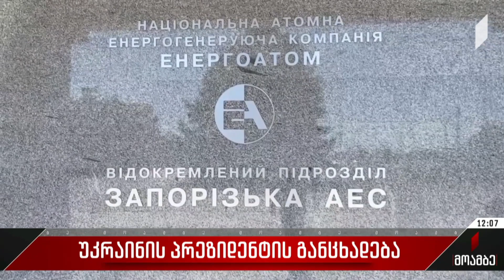უკრაინის პრეზიდენტის განცხადება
უკრაინის პრეზიდენტი ტრადიციულ ვიდეომიმართვაში, ზაპოროჟიეს ბირთვული ელექტრო სადგურის გარშემო არსებულ ვითარებას გამოეხმაურა.
ზელენსკის თქმით, სიტუაცია ისევ სახიფათოა და ზაპოროჟიეს ატომური ელექტროსადგურის ქსელიდან ნებისმიერი გათიშვა, მას კიდევ ერთხელ დააყენებს კატასტროფის პირას. პრეზიდენტის განმარტებით, ძალიან მნიშვნელოვანია, რომ საერთაშორისო ატომური სააგენტოს მისია ახლა სადგურზე მივიდეს. ზელენსკი აღნიშნავს, რომ უკრაინელი დიპლომატები და პარტნიორები ყოველდღიურ რეჟიმში აგრძელებენ ზაპოროჟიეს ატომური ელექტროსადგურის უსაფრთხოებისთვის ბრძოლას. ამასთან, ვიდეომიმართვაში უკრაინის ლიდერმა მარცვლეულის ექსპორტსა და სასურსათო კრიზისზეც ისაუბრა. მისი თქმით, ერთი თვის განმავლობაში უკრაინიდან მილიონი ტონა აგრარული პროდუქცია გავიდა.